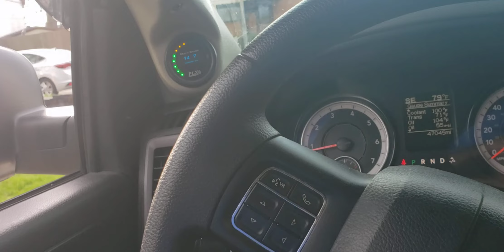walk around with open cutout and longtube headers